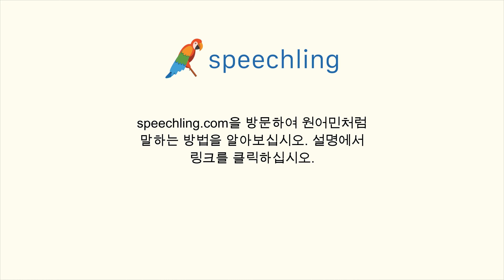중국어(간체)로 "준비됐나요?" 말하는 법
남자 목소리 :
你准备好了吗？

여성 목소리 :
你准备好了吗？

남성 음성 번역 :
준비됐나요?

여성 음성 번역 :
준비됐나요?